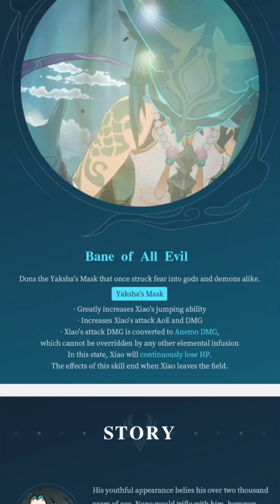Xiao Skills | Tamil | GENSHIN IMPACT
Genshin impact Tamil

Streaming via Oneplus 8